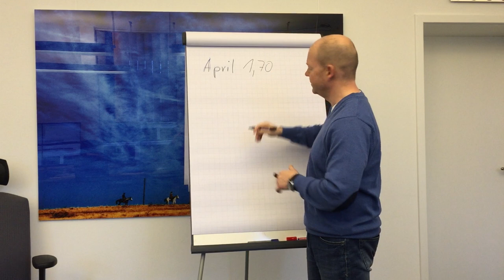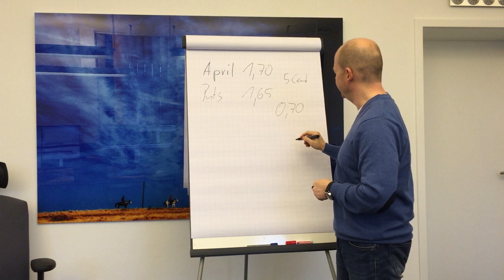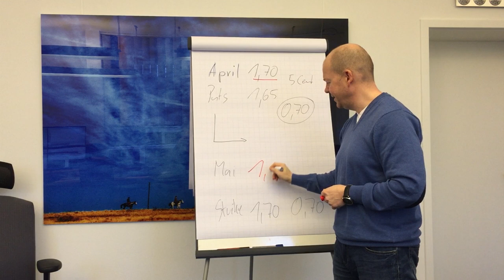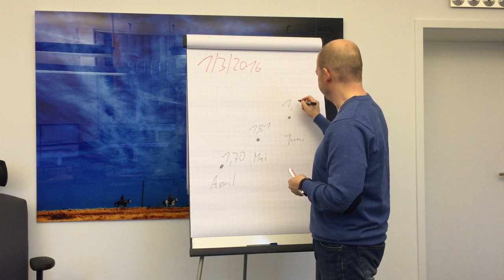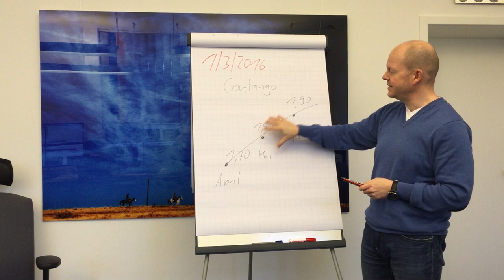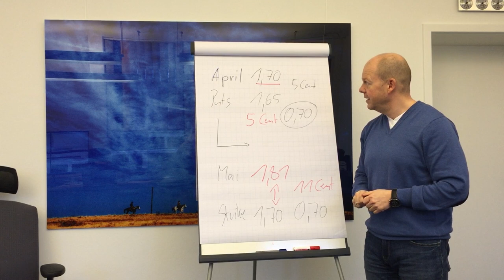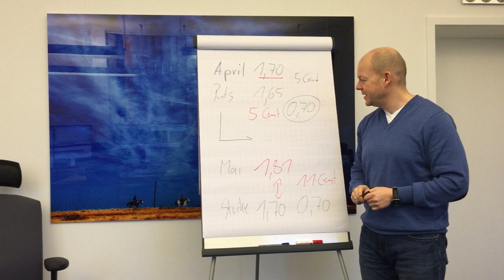Put-Option in höheren Strike gerollt - Warum? // optionsstrategien.com